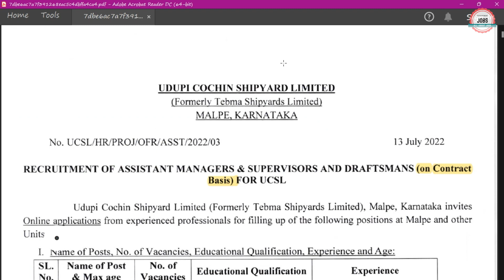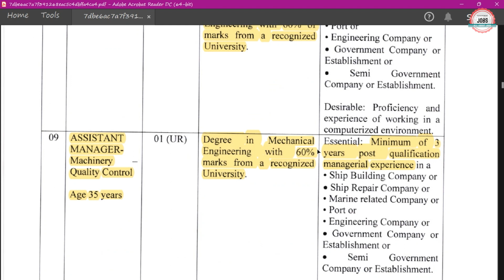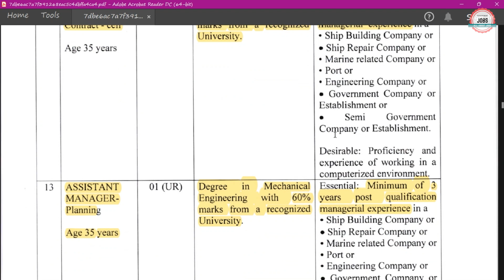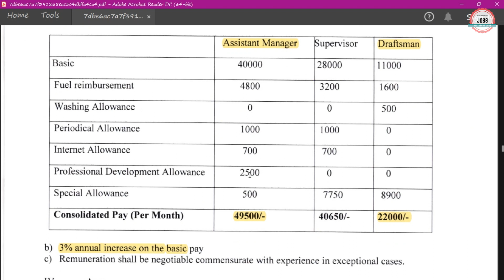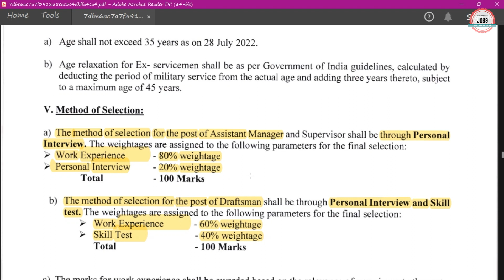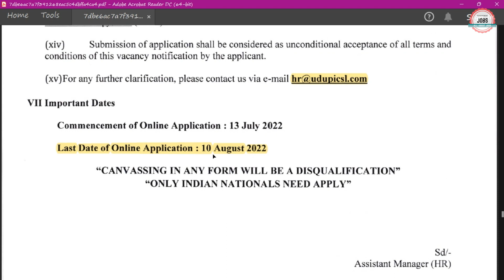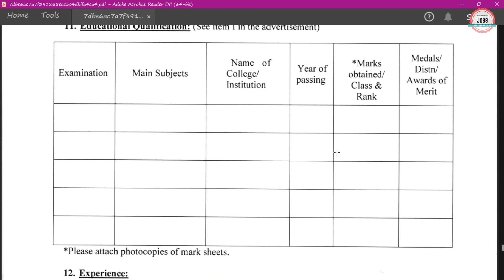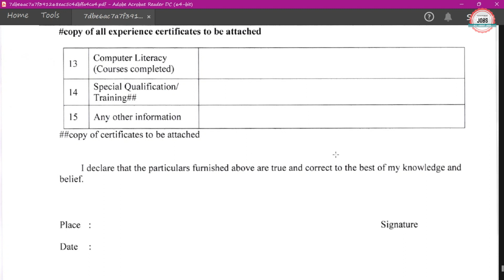CSL PSU Recruitment 2022| Diploma, B.Tech |Cochin Shipyard Recruitment 2022| Cochin Shipyard Vacancy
Cochin Shipyard Ltd (CSL) has Inviting Online Application Form for the Recruitment of Assistant Manager & Draftsman. Those candidates are interested in the following process of Cochin Shipyard Notification 2022 & complete the required eligibility criteria can watch the full video and Apply Online for Cochin Shipyard Job Vacancy 2022

1. All Engineering Govt. Jobs

allaboutjobs
all about jobs
Latest Engineering job 2022
cs jobs
it jobs